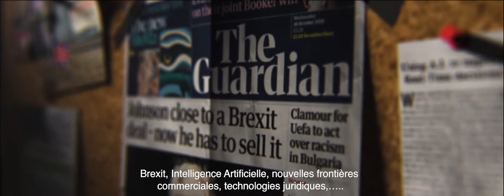Rencontrez Pellicer & Heredia, avocats à Alicante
PELLICER & HEREDIA est l'un des cabinets d'avocats les plus dynamiques d'Espagne, composé d'un personnel polyvalent, parlant couramment l'anglais et possédant une longue expérience du droit espagnol. En outre, une grande partie de notre travail a un aspect international. Nous agissons régulièrement pour le compte de sociétés étrangères et de particuliers, en représentant leurs intérêts en Espagne, tant en matière de transactions que de litiges.

Pellicer & Heredia a été fondé par Ignacio Pellicer et Pedro Heredia, ambassadeurs du cabinet. En choisissant Pellicer & Heredia, vous apprécierez notre éthique, nos principes et nos valeurs, qui seront au cœur de notre relation. Nous trouvons des SOLUTIONS JURIDIQUES et offrons des conseils exhaustifs pour chaque situation, en nous efforçant d'obtenir la plus grande satisfaction de nos clients.

Nous avons acquis une réputation d'indépendance, de fiabilité et d'engagement envers nos clients, et nous serions ravis de vous le prouver. Nos avocats sont des leaders reconnus au niveau national dans leurs domaines d'activité et perpétuent la tradition d'expérience et d'innovation. Nos clients peuvent se sentir en confiance en travaillant avec nous et en sachant que nous comprenons leurs besoins juridiques.

Faire appel à un avocat indépendant lors de l'achat d'une propriété en Espagne ou pour toute situation juridique, fiscale ou financière est vital.

Vous ne vous rendez peut-être pas compte de l'importance de la décision de désigner un avocat indépendant pour vous aider et vous assister dans toute situation juridique pendant votre séjour en Espagne.

Nous sommes fiers du fait que nous avons aidé des milliers de clients, en suivant toujours nos principes.

Chez Pellicer & Heredia, nous sommes un cabinet dynamique, MULTIDISCIPLINAIRE, en formation constante, utilisant les TECHNOLOGIES les plus récentes, avec un personnel plurilingüe en espagnol, anglais, français, allemand, italien et russe, et avec une forte présence sur la Costa Blanca.

Nos clients peuvent être assurés qu'ils sont entre les mains des meilleurs professionnels.

Nous sommes reconnaissants à nos clients et à nos collègues avocats pour la confiance qu'ils nous accordent et pour nous avoir permis de devenir l'un des cabinets d'avocats les plus prospères du pays. N'hésitez pas à nous contacter pour toute question concernant notre cabinet.